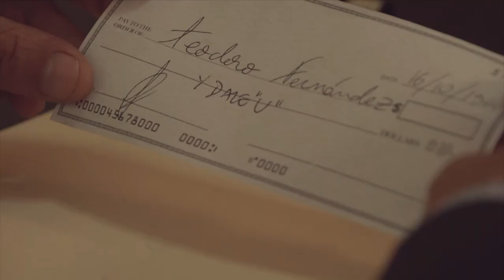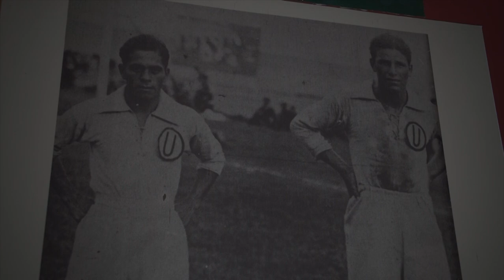Historia Clínica: Lolo Fernandez | 2019